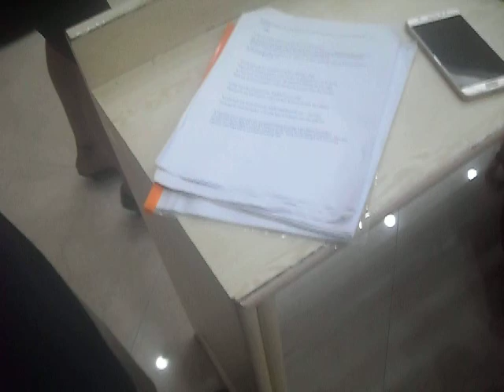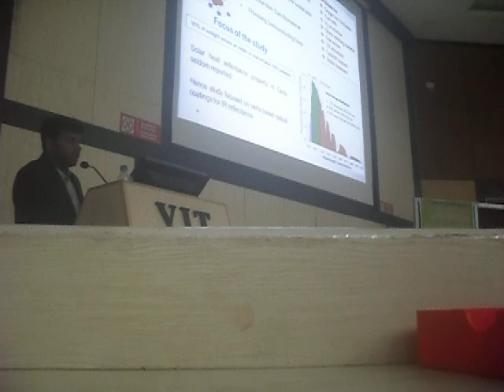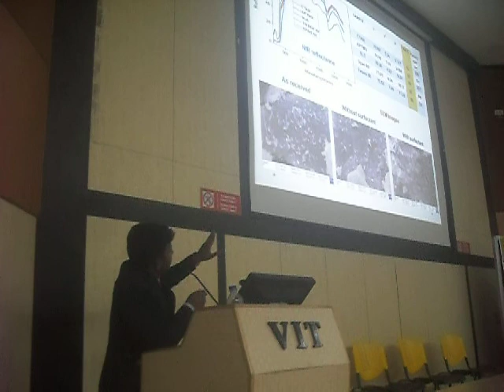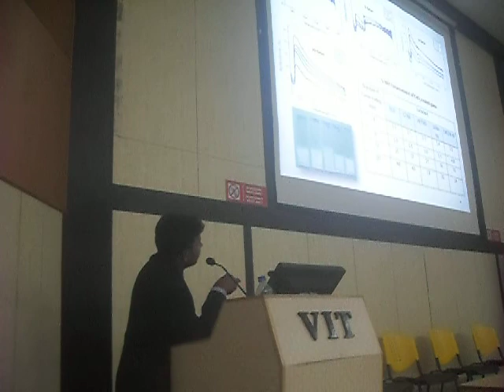VIT ppt ICNAN2019